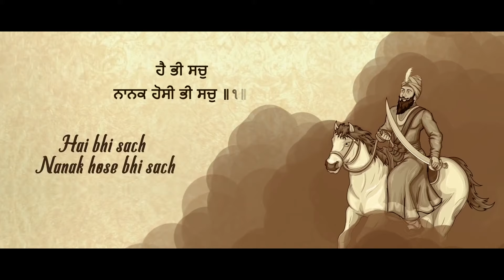5 May 2024